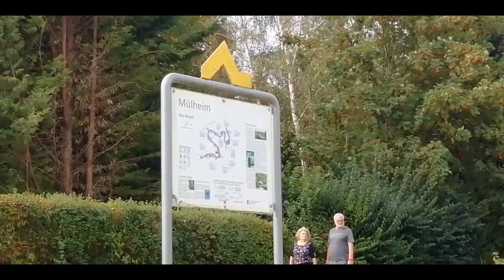Viaggio lento in Kayak sul fiume Mosel (Germania) Settembre 2020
Viaggio in Kayak/Canoa sul fiume Mosel (Germania) da Trier (Treviri) to Traben-Trarbach.
Tipo Kayak: Itiwit, Decathlon,  canoa 3 posti.